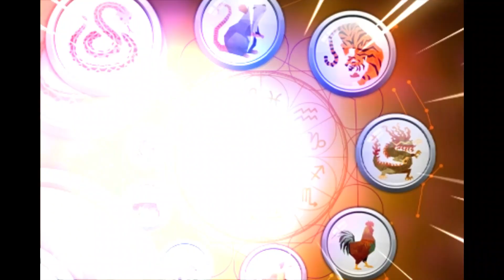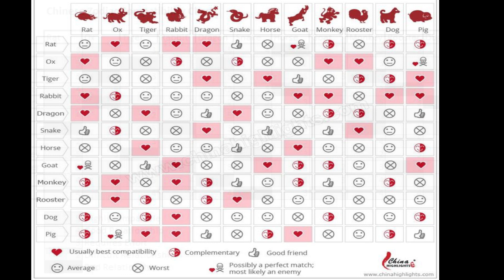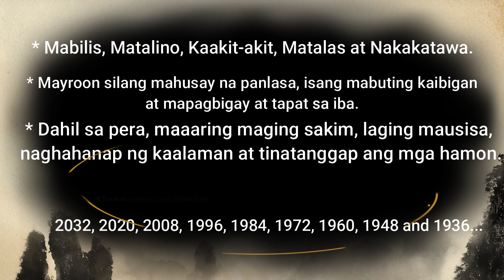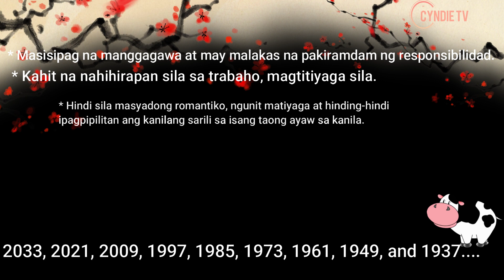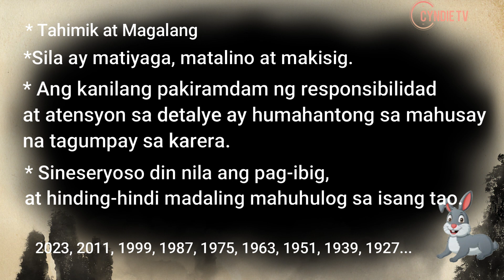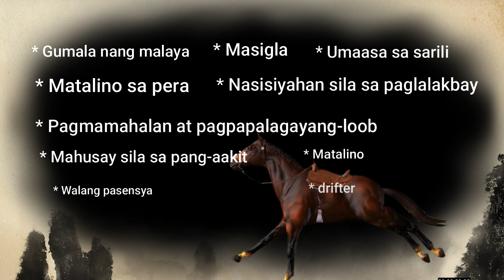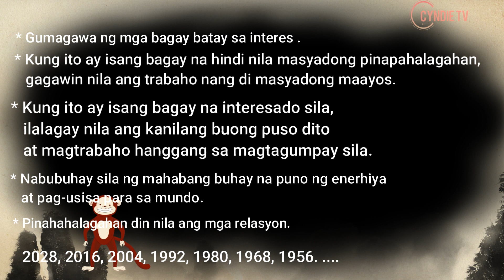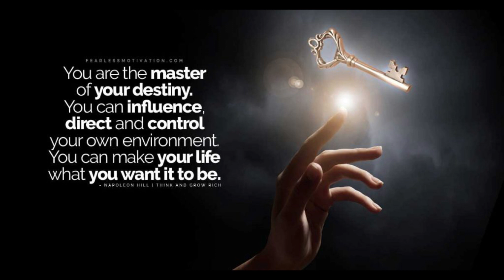History of Chinese Zodiac Sign .Alamin kung Compatible kayo?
History of Chinese Zodiac Sign . Compatible ba kayo ???

Ang Chinese zodiac signs ay binubuo ng labindalawang hayop na unang lumitaw sa panahon ng Zhan Guo [5th century B.C.].

Chapters:
00:00   Ang Pinagmulan ng Chinese Zodiac
03:00   Ang Alamat ng mga hayop sa  Chinese Zodiac .
06:46   Rat
07:42   Ox
08:59   Tiger
10:17   Rabbit
11:20   Dragon
13:00   Snake
13:50   Horse
14:32   Goat
15:41   Monkey
17:05   Rooster
18:02   Dog
19:07   Pig

Ang Zodiac ay naging isang tanyag na paraan upang matukoy ang taon ng kapanganakan ng isang tao sa panahon ng North Zhou Dynasty [581 A.D]. Ito ay  karaniwan pa ring ginagamit hanggang ngayon. Ang zodiac ay kinakalkula sa pamamagitan ng isang cycle ng animnapung taon kung saan ang bawat hayop ay nagpapahiwatig ng ibang taon.

Ang zodiac ay nagbibigay ng gabay sa kung paano namumuhay ang mga tao.